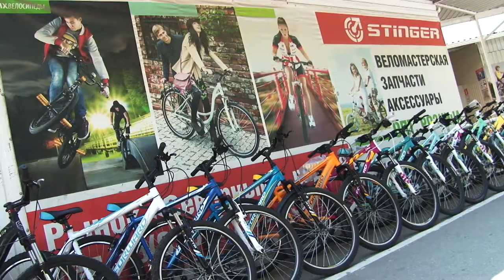Велосипедный рынок пользуется повышенным спросом